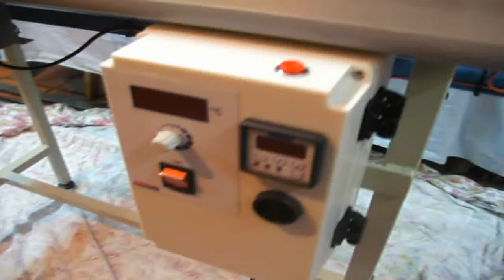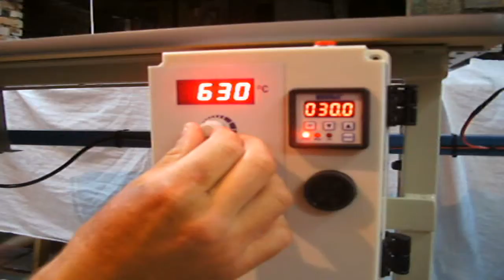ML 157070264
Video Migrado